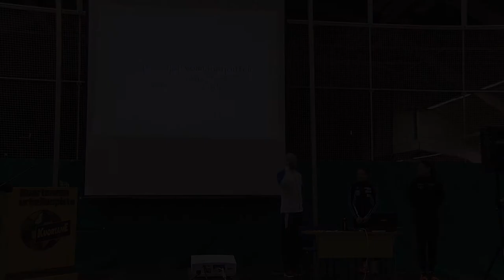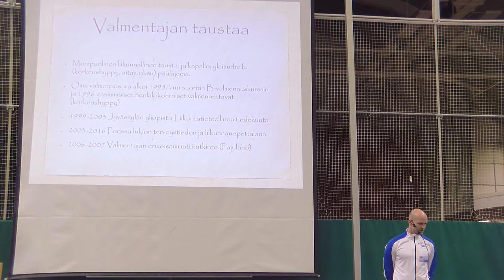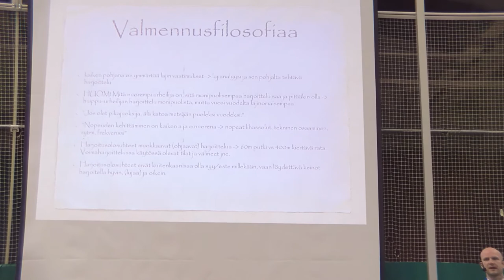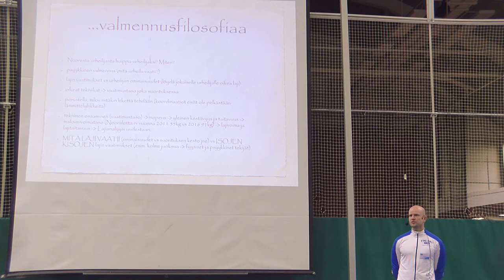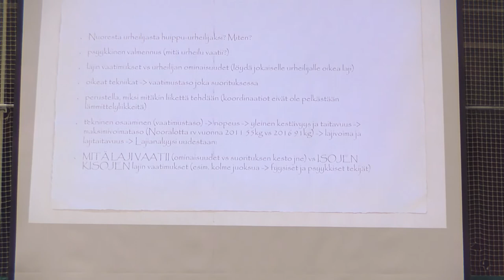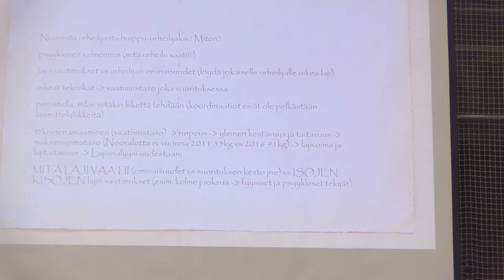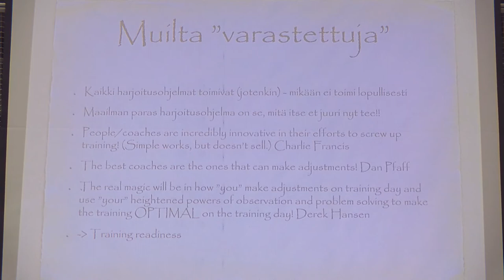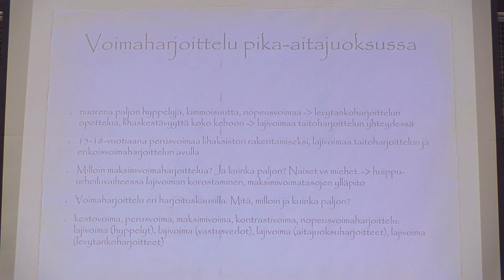Pikajuoksijan voimaharjoittelu - Nooralotta Neziri & jussi Ihamäki